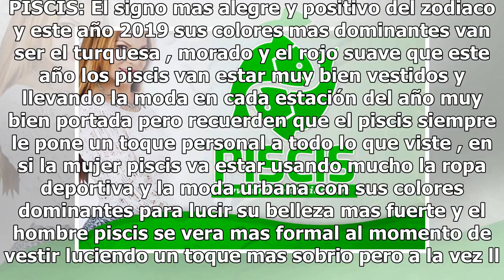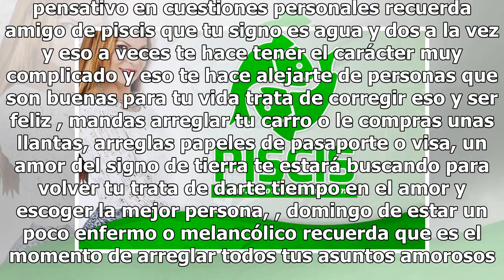Piscis - Horóscopo del Fin de Semana 25 al 28 Enero 2019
PISCIS: El signo mas alegre y positivo del zodiaco y este año 2019 sus colores mas dominantes van se...